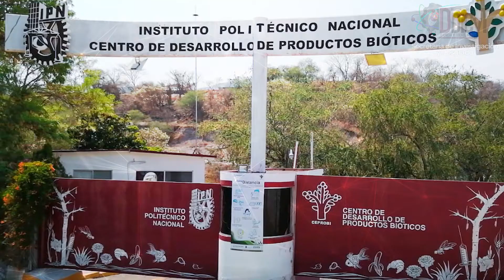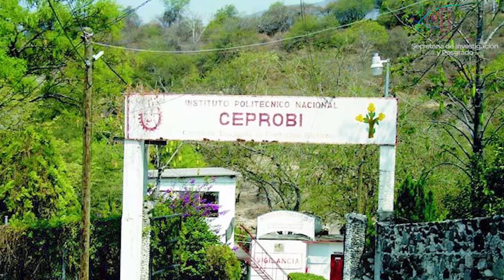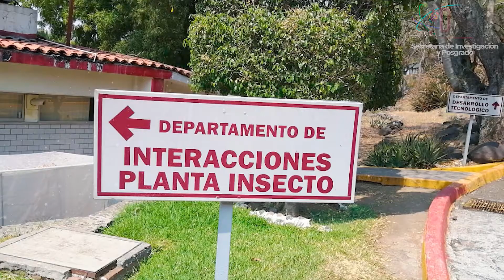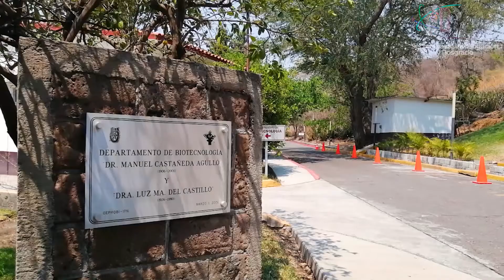37 aniversario CEPROBI - IPN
Este mes, se celebran 37 años de la creación del Centro de Desarrollo de Productos Bióticos (CEPROBI).

Este Centro se originó en la Escuela Nacional de Ciencias Biológicas del Instituto Politécnico Nacional con el nombre de Laboratorio de Fisiología General y Vegetal fundado en 1940 por el científico español Dr. Manuel Castañeda Agulló.
En 1980, en reconocimiento a su trayectoria, el Laboratorio de Desarrollo de Productos naturales sube a categoría de Centro de Desarrollo de Productos Bióticos como órgano de la Comisión de Operación y Fomento de Actividades Académicas (COFAA) y, a partir de 1984, como dependencia del IPN con el acuerdo de creación que emite oficialmente el Consejo General Consultivo.

Actualmente cuenta con 4 departamentos: Biotecnología, Interacciones planta-insecto, Desarrollo tecnológico y, Nutrición y alimentos funcionales. Dentro de estos se ofrecen los programas de posgrado:
- Doctorado en Ciencias en Desarrollo de Productos Bióticos
- Doctorado en Ciencias en Manejo Agroecológico de Plagas y Enfermedades
- Nodo Ceprobi del Doctorado en Ciencias en Conservación del Patrimonio Paisajístico
- Maestría en Ciencias en Desarrollo de Productos Bióticos
- Maestría en Ciencias en Manejo Agroecológico de Plagas y Enfermedades
- Especialidad en Nutrición a Alimentos Funcionales